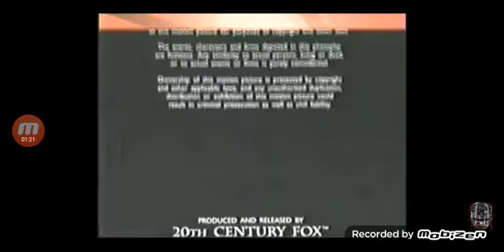Oxygen TV Promo (2011)